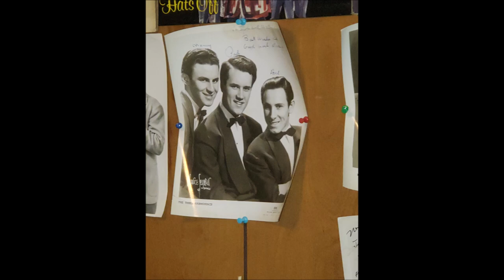Three Harmaniacs at Jackson Prison, Christmas 1946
In the early 1940s the absolute greatest harmonica trio was formed by three friends who grew up in Lancaster, Pennsylvania. By the mid 1950s, the trio was done for. Originally known as "The Three Harmaniacs", the boys played touring shows around the United States and made various Television and Radio performances.

The trio was later known as... The Stagg McMann Trio. This recording is the only recording I currently have before the famous name change.

Notes and Updates on this Recording 12/17/2021 - this is taken from a steel wire recorder and was recorded at Jackson Prison, most likely in Michigan. The wire reel recording was discovered in the 1970s and was converted to reel to reel at 3 3/4 ips. The notes from Tom's Collection state that the wire reel also contained a recording of "Kumana" and "Dance of the Hours" and possibly others. I will upload these as i get a chance, however, this may be the only known recording of "The Three Harmanicacs" before the famous name change in the late 40s.